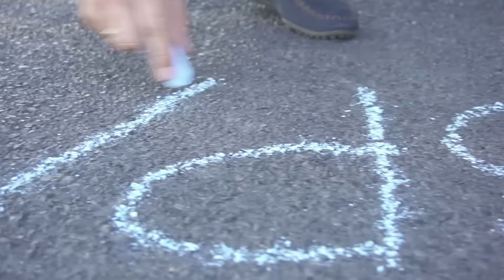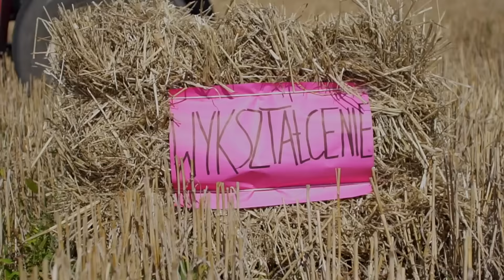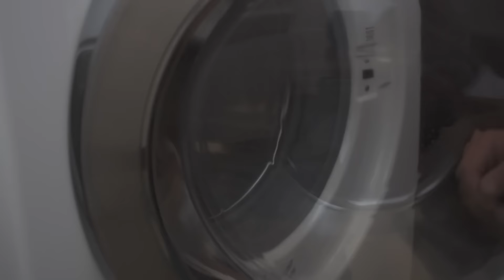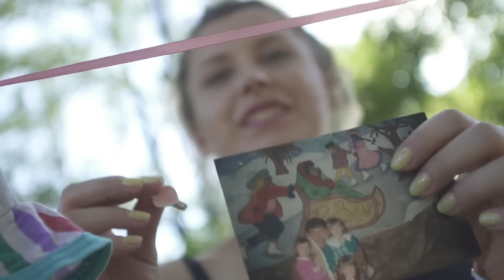Kinga ♥ Tomasz - Podziękowania dla rodziców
W pięknym stylu podziękowali rodzicom Kinga i Tomasz. A ściernisko zapamiętam bardzo długo, mogłem wziąć długie spodnie :D.
BTW bardzo dziękuje wam Kingo i Tomaszu.